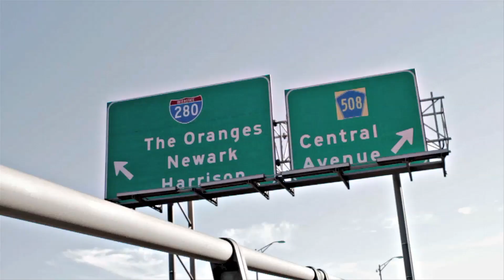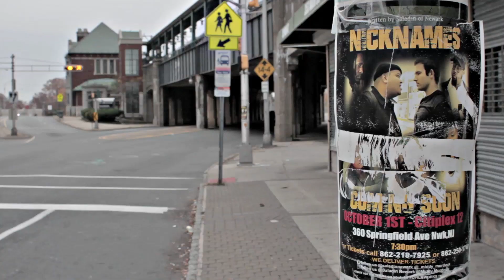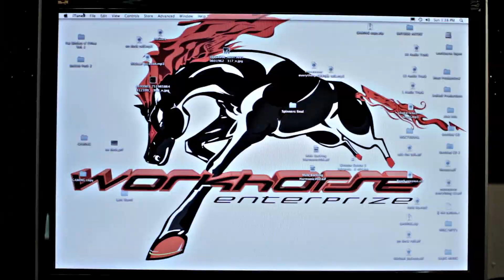Rajig 2014 Intro(to Last Hope) Official Video